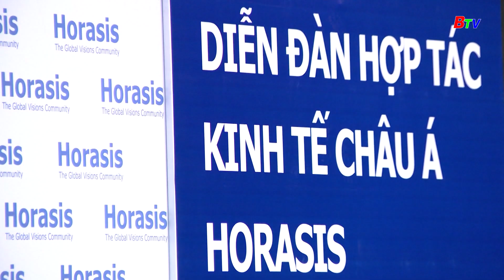Tăng cường đối ngoại phục vụ phát triển kinh tế - xã hội